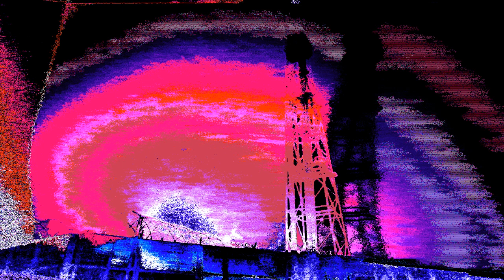diet lemon – Melt (slowed\reverb)